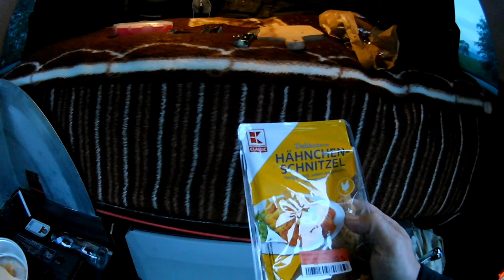Mit dem Vito durch Rumänien Teil 5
Bin im September durch Rumänien gefahren und habe im Auto gecampt.
Einmal Dresden, Schwarzes Meer und zurück.